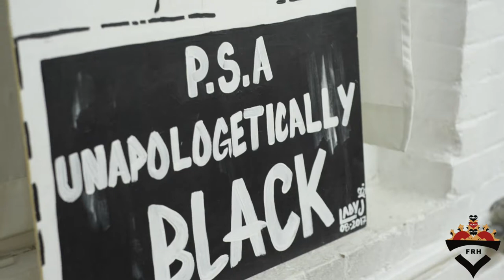Fire Red Hearts Sip Paint Grow